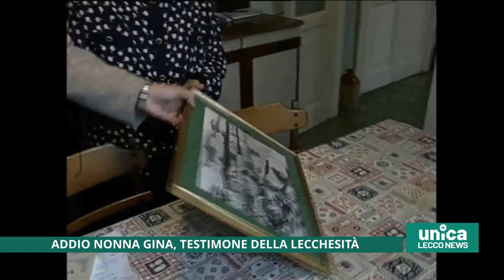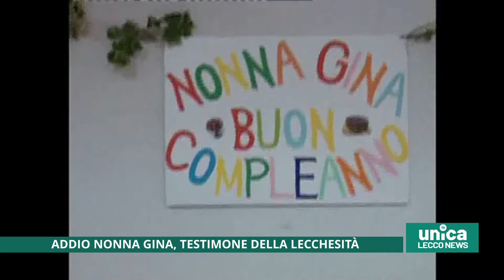Addio Nonna Gina, testimone della lecchesità